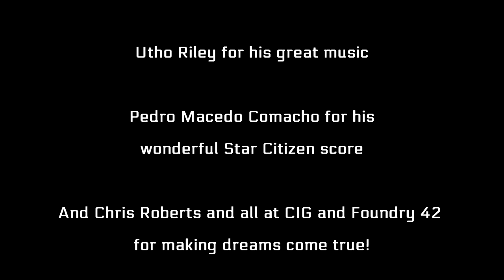Last Flight of the Seraphim - Part 1 - Star Citizen Lore - Jump Point 1-02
Last Flight of the Seraphim - Part 1

This is a reading of the Lore based story found in Jump Point issue 1-02 from January 2013 and written by Dave Haddock.

Let me know if this is a format of video that you're interested in watching more of, down below, in the comments.

Cobra TV (Ron Carpenter)
Cobra TV is a popular channel who's main staple to date has been covering the long run up to the release of No Man's Sky, but additionally has been covering newer indie titles and now, Star Citizen.

Sausage Fingers Gaming
Sausage Fingers is a fun variety game who games in the let's play format from a number of genres. Particular staples to date have been Subnautica, Space Engineers, Empyrion and Star Citizen.

Images taken from Roberts Space Industries concept and random google search results as well as key images from Mr. Hasgaha

Sound FX
Howling Blizzard
Computer Room with Various Hard Drive Hum
Thin Oozing Liquid Bubble Leak
Hi-tech alarm beeps

Helicopter by fridobeck
empty-gun-failure-to-fire-trigger-pull-2 by Cosmic Embers

About Star Citizen (from Wikipedia)
Star Citizen is an upcoming space sim video game for Microsoft Windows and Linux. Star Citizen will consist of two main components: first-person space combat, mining, exploration and trading with first-person shooter elements in a massively multiplayer persistent universe and customizable private servers, and a branching single-player and drop-in co-operative multiplayer campaign titled Squadron 42. The game is built on a modified CryEngine and will feature Oculus Rift support.

Both Star Citizen and Squadron 42 are set in a 30th-century Milky Way centered on the fictional United Empire of Earth (UEE), an analogue of the late Roman Empire. A central theme of the game is citizenship – or lack thereof – in the UEE, which must be earned through player actions such as completing a period of military service. It is anticipated that citizens will enjoy certain in-game benefits, like paying a reduced tax rate, but the exact details are yet to be determined.

A strong focus will be placed on player interaction, with player behavior influencing and being influenced by a dynamic economy system.

Star Citizen and Squadron 42 are produced by Chris Roberts' company Cloud Imperium Games and its European counterpart Foundry 42 and marketed under the Cloud Imperium Games subsidiary Roberts Space Industries. Roberts' previous works include games such as Wing Commander, Wing Commander: Privateer, Starlancer and Freelancer.